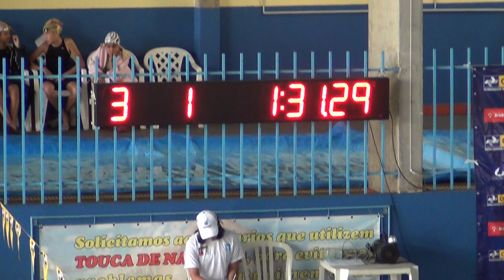LF MIRIM2 100MED JUNHO2013 CEI RC 1)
CAMPEONATO ESTADUAL DE NATAÇÃO DE INVERNO
JUNHO DE 2013 - RÁDIO CLUBE DE CAMPO GRANDE
LUÍS FRANÇA NADANDO 100 MEDLEY